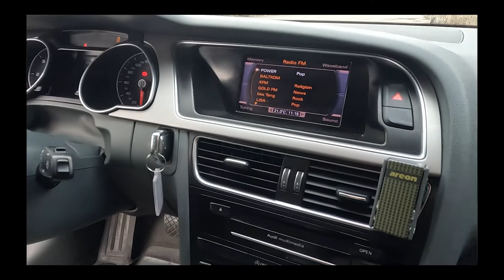Audi A5 sugrįžusiai ŽIEMAI :)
Šis video skirtas Titui, tai yra mano sūnui, 9 GIMTADIENIO PROGAI! :)
Bandome Audi A5.